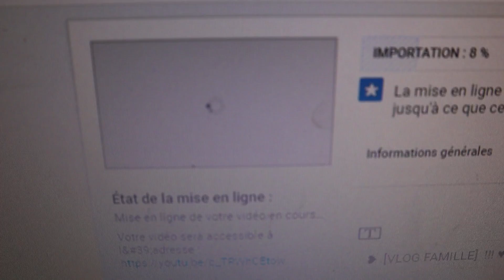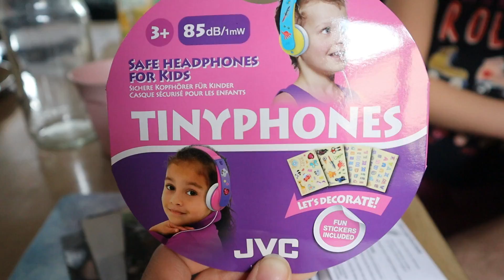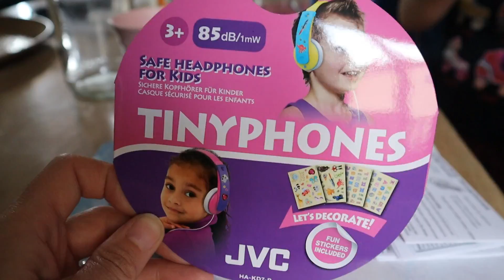❥ OUF CA PASSE [VLOG FAMILLE] 763 !!! ♥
OUF CA PASSE !!!

Est-ce que ça va passer dans la voiture

Je vends des vrais rouleaux en pierres fines authentiques du Brésil, livraison express et soignée depuis la FRANCE, attention aux rouleaux en faux jade, en serpentine enduite de parafine ou en plastique.
10% de remise avec le code BOUDOIR10

Sac de Lily Affenzahn

Canon EOS M50 Appareil Photo Hybride + EF-M 15-45 mm F/3.5-6.3 STM - Blanc

Coopérative de consommateurs pour avoir ses courses gratuites à termes grâce aux chèques CADHOC

Qu'est ce que ça veut dire? Tout simplement que si vous passez une commande même d'un autre produit en passant par l'un d'eux, je perçois une petite commission sur la vente. Un moyen pour vous de nous soutenir et pour moi de m'équiper avec des éclairages (merci ♥) et pourquoi pas acheter enfin un ordinateur pour mes montages vidéos.

Tester des produits gratuitement chez Carrefour en donnant votre avis sur Mon avis le rend gratuit et bénéficier de crédits supplémentaires avec mon mon code CIP : 1022208

Tu veux nous soutenir, c'est ici (merci pour vos dons)

Merci du fond du cœur d'avoir regardé cette vidéo jusqu'au bout ! Mettez DES FLEURS en commentaire si vous avez tout lu. Et d'être de plus en plus nombreux chaque jour.
8100 bisous

Julia ♡